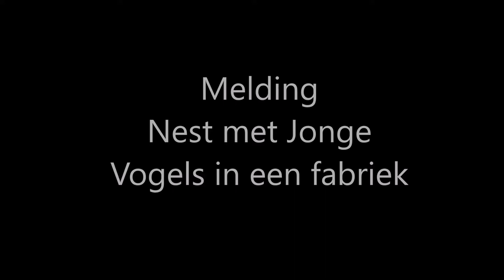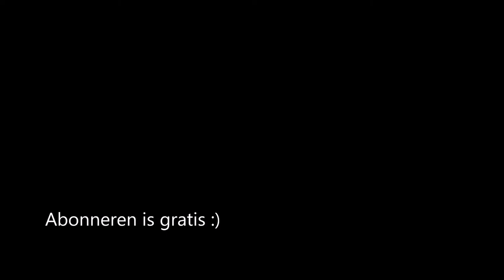22 # Kittens Gedumpt ??! & Nest Met Vogels In Een Fabriek Verwijderd.. (Ambu Vlog)